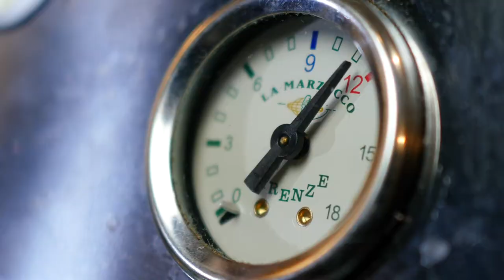ULTRA Coffee Bar - Asheville RAD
A specialty coffee shop and café located at the corner of the 5 points intersection in the heart of the River Arts District in downtown Asheville, NC.

Ultra has a full espresso bar serving Counter Culture Coffee, roasted in Durham, North Carolina.

We make all our coffee flavor shots in-house. No chemicals, no excessive sugars or pretend flavors. If it says honey lavender, we steeped it with organic, French lavender buds and honey. If it says vanilla bean, we use Madagascar vanilla beans in it.Our cold brew is on tap in regular, decaf, and nitro.

Our Nitro Cold Brew is our pride and joy. Our nitro coffee is infused with a heavy load of nitrogen creating a creamy, smooth brew with cascading micro bubbles and a rich, foamy head on top. Think Guinness. We like it on ice, but whatever suits you suits us just fine.